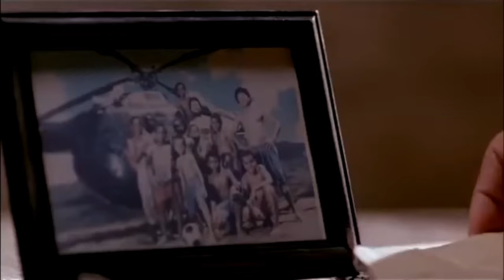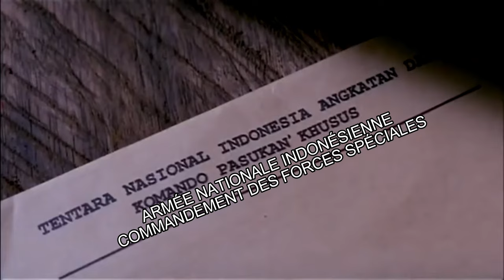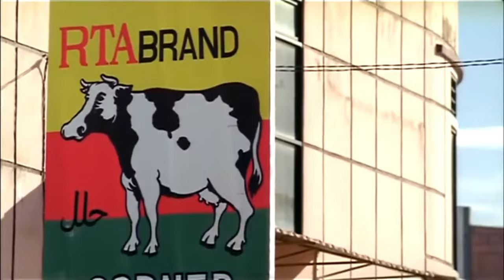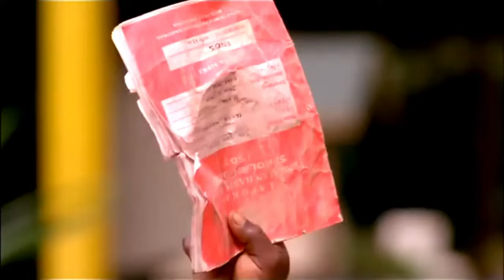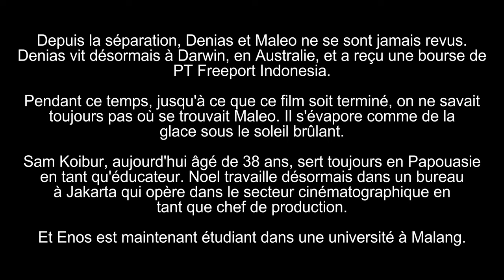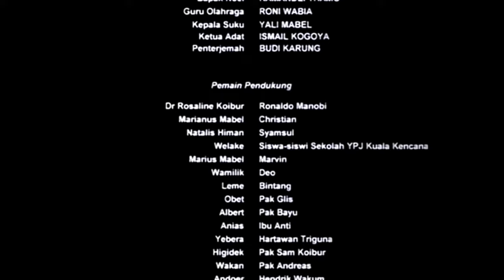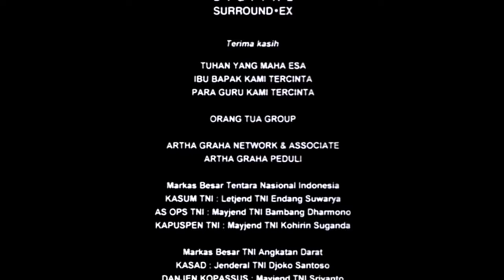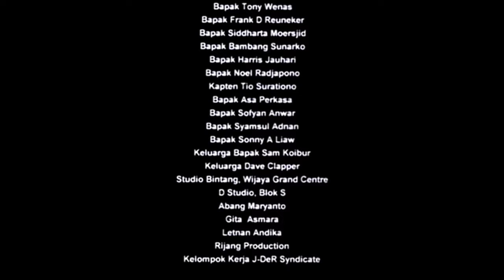DENIAS: HUMING AU DESSUS DES NUAGES (2006) | Avec traduction Française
Traduit en Français par Prince Fortune
Edité et Coordonné par Eileen Isabelle

*Réalisateur : John de Rantau

*Producteur : Ari Sihasale

*Scénario : Jeremias Nyangoen, Monty Tiwa, Masree Ruliat, John de Rantau

*Histoire : Nia Zulkarnaen, Ari Sihasale, Sam Koibur

*Acteurs : Albert Fakdawer (Denias), Ari Sihasale (Maleo), Nia Zulkarnaen (chef du dortoir), Marcella Zalianty (Sam Koibur), Michael Jakarimilena (le père de Denias), Pevita Eileen Pearce (Angel), Mathias Muchus (M. Professeur), Audrey Papilaya (Mme Denias), Minus Karoba (Enos)

*Arrangeur musical : Dian HP

*Cinéaste : Yudi Datau

*Editeur : Andhy Pulung

*Distributeur : Alenia Pictures

*Date de sortie : 19 octobre 2006

*Pays indonésien

*Prix:
**Festival du film indonésien 2006**
Meilleur acteur masculin : Albert Fakdawer
Meilleur scénario original : Jeremias Nyangoen, Masree Ruliat, Monty Tiwa et John de Rantau
Meilleure photographie : Yudi Datau

**Prix Écrans Asie-Pacifique**
Meilleur long métrage pour enfants : Ari Sihasale
**Festival international du film de Jakarta**

Meilleur film indonésien

DENIAS: HUMING AU DESSUS DES NUAGES est un film réalisé par John de Rantau et produit en 2006, avec, entre autres, Albert Thom Joshua Fakdawer, Ryan Stevano William Manoby, Ari Sihasale, Nia Zulkarnaen et Marcella Zalianty.

Le film de DENIAS: HUMING AU DESSUS DES NUAGES, a été inclus avec succès dans le comité de sélection des Oscars 2008. Outre Denias, les films Opera Jawa et The Photograph souhaitaient également être sélectionnés. Mais au final, seul Dénias a été sélectionné dans la catégorie films étrangers.

Ce film raconte l'histoire de la lutte d'un enfant d'une tribu papoue de l'intérieur nommée Denias pour obtenir une éducation adéquate. Tous les réglages de localisation ont été effectués sur l’île de Cendrawasih. L'histoire de ce film est une adaptation de l'histoire vraie d'un enfant papou nommé Janias. Dans ce film, nous pouvons également voir la beauté de la province de Papouasie qui a été si magnifiquement capturée.

Tous les lieux de tournage ont eu lieu en Papouasie.

La plupart des lieux de tournage ont eu lieu dans la zone de travail de PT Freeport Indonesia, une société minière étrangère engagée dans l'extraction de cuivre et d'or en Papouasie.

Le décor du village de Denias a été tourné dans la région montagneuse de Wamena. Les maisons utilisées pour le tournage sont les maisons originales de la communauté locale mais certaines ont été construites à des fins de tournage. Certains riverains font également office de figurants.

Pendant ce temps, pour la fusillade à l'école de Denias, tout s'est déroulé à l'école primaire et intermédiaire YPJ Kuala Kencana. La plupart des figurants dans les scènes scolaires de ce film sont des étudiants du YPJ Kuala Kencana tandis que plusieurs enseignants apparaissent en camées.

YPJ Kuala Kencana est l'une des deux écoles primaires et secondaires gérées par la Jayawijaya Education Foundation et est sous la direction de PT. Freeport Indonesia.

La raison pour laquelle cette école a été choisie est que l'un des acteurs et producteurs de ce film (Ari Sihasale) était un ancien élève d'une autre école YPJ, YPJ Tembagapura. La deuxième raison est que Janias est également un ancien élève du YPJ Tembagapura.

Les autres lieux utilisés dans ce film sont les villes de Timika et Kuala Kencana.